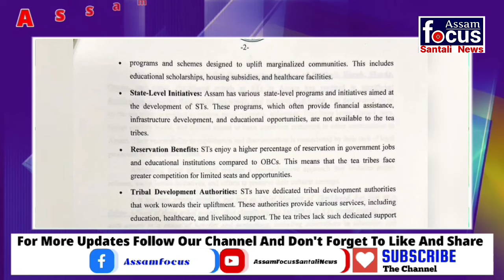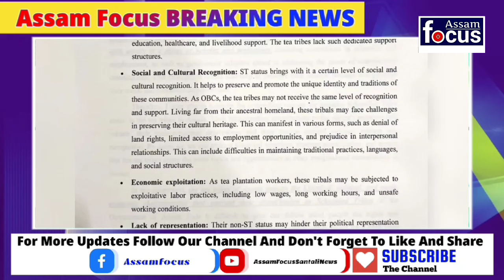JH. C.M. HIMON SOREN SANTALI BHASA TEI ROR KEDA ASSAM C.M. HIMANTO BISWA SAWRMA DOY KOYOK BARAIDA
HIMON SOREN SANTALI BHASA TEI ROR KEDA ASSAM C.M. HIMANTO BISWA SAWRMA DOY KOYOK BARAIDA